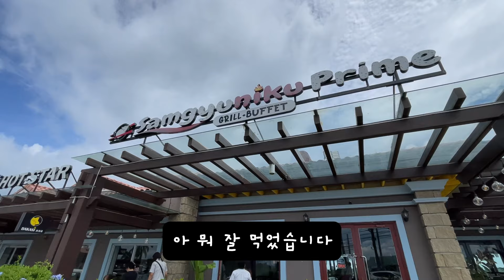한국에서 온 중고 컴퓨터에 반해버린 필리핀 선생님들 | 국제 부부 | 한필 커플 | 필리핀 일상 | 해외 이민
필리핀에서 살고 있는 한국인 남자와 필리핀 와이프
그리고 그 사이에서 태어난 혼혈 소녀 소미
그리고 한국인 할아버지 할머니의 즐거운 필리핀 일상 생활을 그려봅니다.

A real life in the Philippines of Filipino wife, Korean husband and cute our daughter Somi.

촬영장비 - 아이폰 12pro, DJI OM 4

편집 - Cap Cut

소미아빠 인스타 (SomiAPPA Instagram) - heesup88
이메일 - heesup88 지메일
후원계좌 - 농협 김희섭 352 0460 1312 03